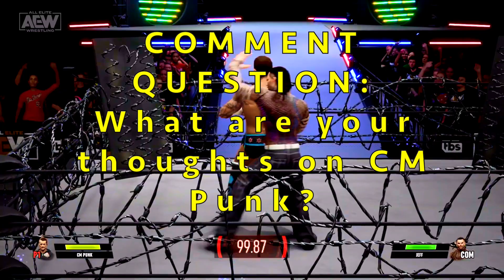It's Time For CM Punk to Retire From Pro Wrestling...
It's Time For CM Punk to Retire From Pro Wrestling... Phillip Jack Brooks (born October 26, 1978), better known by the ring name CM Punk, is an American professional wrestler, sports commentator, actor, and retired mixed martial artist currently signed to All Elite Wrestling (AEW). Best known for his time in WWE, Brooks' 434-day reign as WWE Champion stands as the seventh longest in the championship's history.

Brooks began his professional wrestling career in 1999 on the independent circuit, mainly with Ring of Honor (ROH), winning the ROH World Championship once. He signed with World Wrestling Entertainment (WWE) in 2005 and won the WWE Championship twice, the World Heavyweight Championship three times, and the Intercontinental Championship and the ECW World Heavyweight Championship once each. Brooks also won the World Tag Team Championship, becoming WWE's 19th Triple Crown Champion; the fastest wrestler to do so, in 203 days. He is also the only back-to-back Money in the Bank winner, has headlined several WWE pay-per-view events, won Superstar of the Year at the 2011 Slammy Awards, and was voted Wrestler of the Year in 2011 and 2012 by readers of Pro Wrestling Illustrated. After becoming disillusioned with WWE, Brooks acrimoniously departed the company and retired from professional wrestling in 2014. After much speculation, he joined AEW in 2021 and has since become a two-time AEW World Champion.

Brooks has used the CM Punk moniker for his entire professional wrestling career, and his character has been consistently portrayed as outspoken, confrontational, sharp-tongued, anti-establishment, straight edge, and iconoclastic, most of which are inspired by his real-life views and personality.[6] Depending on his alignment as a hero or villain, Brooks has emphasized different aspects of the straight edge lifestyle to garner the desired audience reaction.[6]

After his initial retirement from professional wrestling, Brooks pursued a career as a mixed martial artist and signed with the Ultimate Fighting Championship (UFC) in 2014. A welterweight, he had his first professional fight at UFC 203 in 2016, losing via submission to Mickey Gall. He then lost his second fight to Mike Jackson via unanimous decision at UFC 225 in 2018 (later overturned to a no-contest) and was subsequently released. Brooks has also appeared as a color commentator for Cage Fury Fighting Championships (CFFC) and was an analyst on WWE Backstage.

Brooks had his first lead acting role in the animated film The Flintstones & WWE: Stone Age SmackDown! (2015) and has since starred in the horror films Girl on the Third Floor (2019) and Rabid (2019).

Early life
Phillip Jack Brooks[7] was born in Chicago on October 26, 1978, the son of a housewife and an engineer.[8] He grew up in nearby Lockport,[9] where he attended Lockport Township High School.[8][10] He has five siblings. His father struggled with alcoholism, which inspired Brooks to follow a straight edge lifestyle from an early age; his mother had bipolar disorder, causing him to become estranged from her.[11]

Early career and IWA Mid-South (1999–2005)

Punk (front) in a match against Danny Dominion at an NWA Midwest event in November 2002
Brooks' first venture into wrestling was a stint in a backyard wrestling federation called the Lunatic Wrestling Federation with his brother Mike and their friends in the mid-late 1990s. He had his debut match on March 13, 1999.[12] He first started using the ring name CM Punk when he was put into a tag team named The Chick Magnets with CM Venom after another performer skipped out on the card; the CM stood for "Chick Magnet".[6][13][14] Unlike his friends, Punk genuinely wanted to be a wrestler and saw it as more than simple fun.[6] When the promotion started taking off while doing shows out of a warehouse in Mokena, Illinois, Punk found out that his brother had embezzled thousands of dollars from the small company, causing them to become estranged. They have not spoken since.

I caught you reading the description! Let me know by leaving a comment saying "PRO RASSLIN!